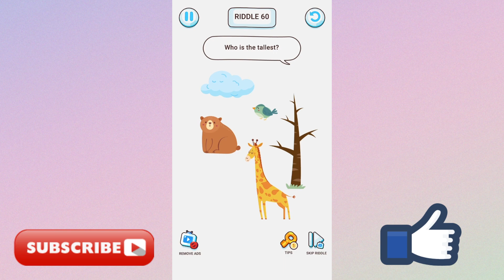🧠Brain Riddle🤣Tricky Puzzles🤣LEVEL 41-80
Win in stickman fighting game!

Brain Riddle is the most engaging puzzle game available today.

When you play the Brain Riddle game, you'll use your IQ to solve the visual questions we've created. The questions will be a certain plot, asking you to identify people, objects, search for objects, or solve problems that characters in the story encounter, ... Sometimes, you will feel There are crazy puzzles, so you need to make the most of it, open your mind as much as possible.

Features

- Brain game, help train your brain.

- Hundreds of easy to difficult, funny puzzle levels are waiting for you to solve.

- Attractive and innovative game scenarios and situations.

- Beautiful graphics, professional effects, vivid sound.

- Easy-to-understand help hint helps players solve difficult, insurmountable levels.

- The levels are unique, there is no repetition.

- Addictive game, help relax in the spare time.

- NO FEE - NO WIFI - UPDATE WEEKLY!

Each question is a challenge for your brain, and requires you to train you brain.

You are people with great intelligence and want to find IQ games that match you, download Brain Riddle puzzle game now. Let's lick on the INSTALL button to conquer this ultimate game